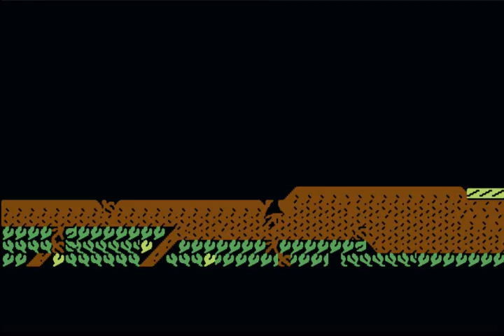Below the Root C64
It's been a long time since I played this game on the Apple ][, so I decided to give the Commodore 64 version a go. Same experience, but with way better graphics and sound, although I was used to the Apple ][ clicks and beeps.

In case you are wondering how I can remember where all the objects, people and animals are, I really can't. I am using this old map with my notes:

The montage is based on the C64 disk map, put together by the community long ago.

Highlights:
1:09 skillfully avoiding a fanatic
3:33 falling was intentional to save trencher beak, breaking a shuba wasn't
7:00 The Wise Child
8:18 happen to remember this lady's address for a spare shuba
13:03 me goofing
14:00 sleeping in the sky, D'Ol Neshon
17:00 one misstep, time wasted
18:47 finite pocket space, dropping items for later use
21:36 gliding over the temple gate
25:44 Raamo's mother
28:12 didn't go back to kiniport every hidden elixer (sic) in the game
29:43 what should be a perfect platform hopping
31:13 trencher beaks break, better have a contingency plan
32:15 Wand of Befal
34:36 Spirit Lamp
36:11 no other use for that key
39:30 got attacked by a fanatic, one day wasted
45:40 Vatar
47:34 the single use for the Spirit Bell